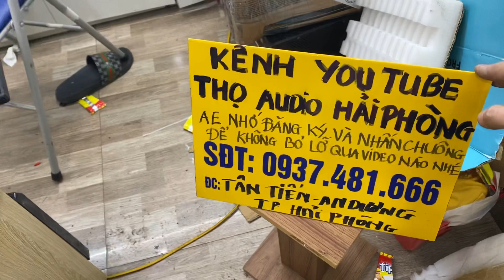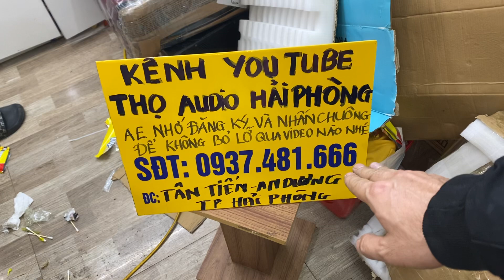Thiên đường loa bãi Janpan . Cập nhật hằng ngày . Giá rẻ như bèo . Lh.0937.481.666